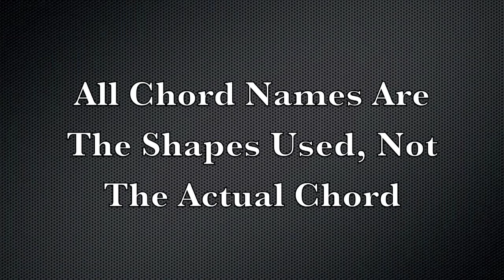Learn To Play Radioactive By Imagine Dragons In Under 2 Minutes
Please consider being a patron to access Tabs, Lesson materials and more.

Let Stu Mitchell ProTuition Teach You Songs, Solos, Chords, Scales & More.
No Talking, Just Learning.